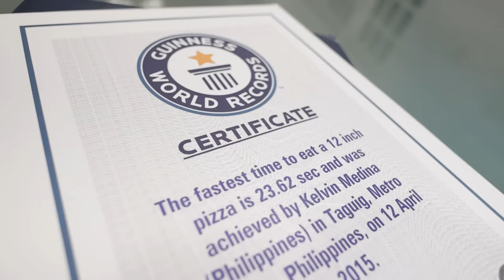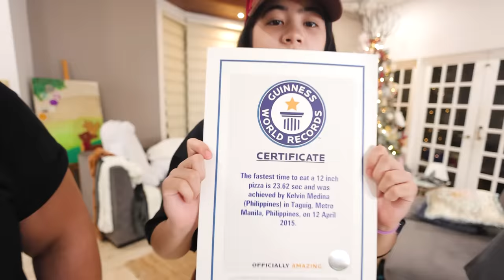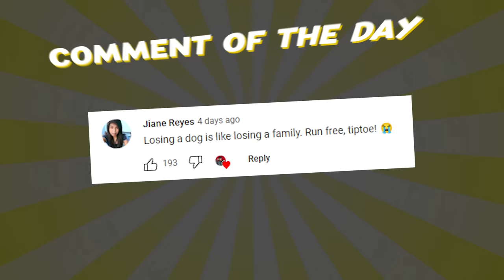We Challenged A Pro EATER Into Speed Eating (Unbelievable?!) | Ranz and Niana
In this vlog we challenged a proffesional eater into a speed eating challenge!